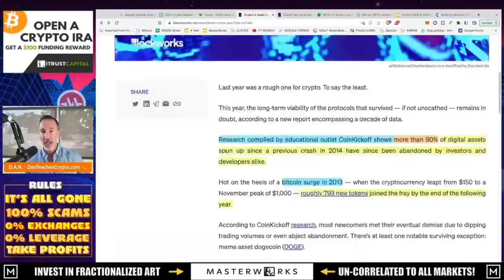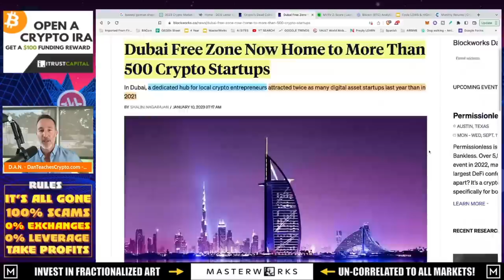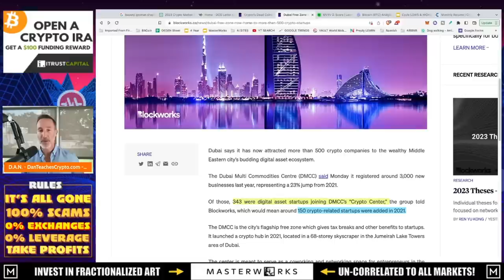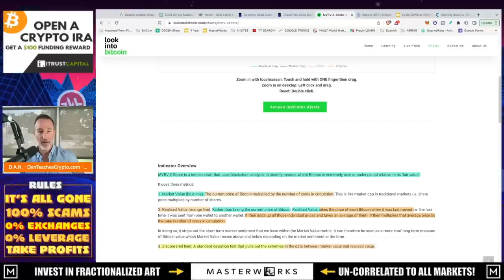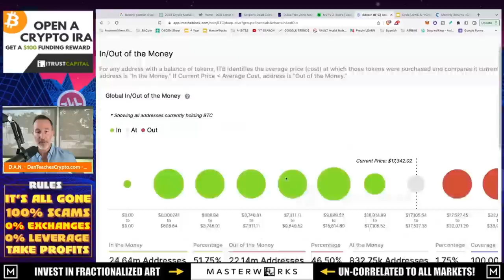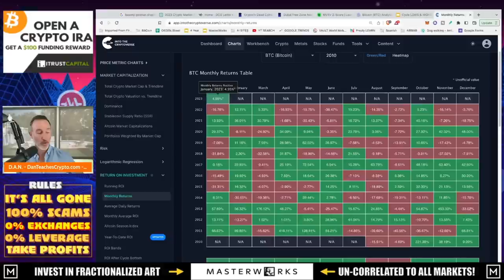MAKING THE CASE FOR A 2023 BULL(ISH) MARKET (bumpy recovery).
We've seen a few green days so far in January but can it last? Probably not FOREVER as a market in recovery tends to have a bumpy road ahead but here are a couple of reasons to have optimism.

●▬▬▬▬▬▬CELSIUS/VOYAGER TIMELINE▬▬▬▬▬▬▬●

●▬▬▬▬▬▬CRYPTO ESSENTIALS▬▬▬▬▬▬▬●

●▬▬▬▬▬▬▬▬FOLLOW D.A.N.▬▬▬▬▬▬▬▬▬▬●

●▬▬▬▬▬▬▬▬STRATEGIES▬▬▬▬▬▬▬▬▬●

●▬▬▬▬▬RECOMMENDATIONS▬▬▬▬▬●